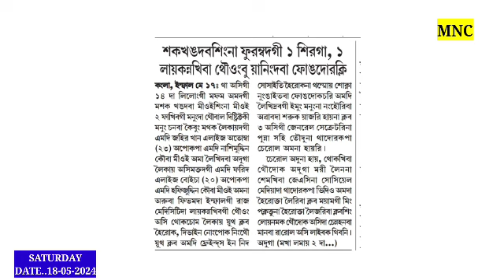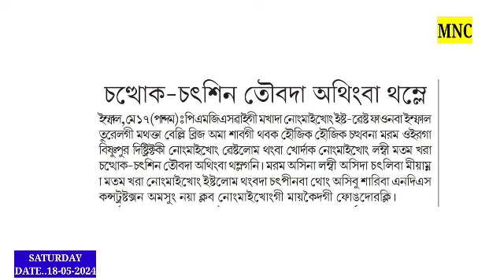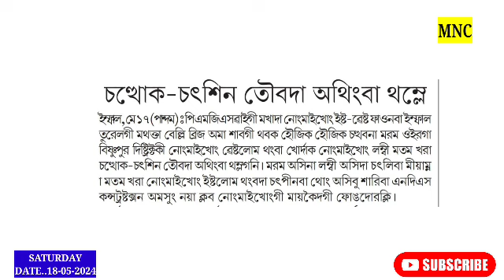Kuki MLA 6 Leirambadagi Karamna Kuki MLA 10 Leiraktuna Henggatlakkhiba //